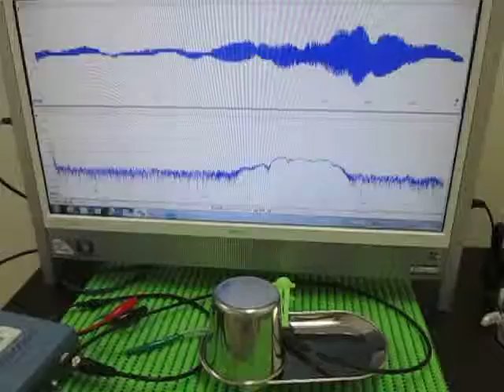表面を伝搬する超音波実験 Supersonic wave to propagate the surface